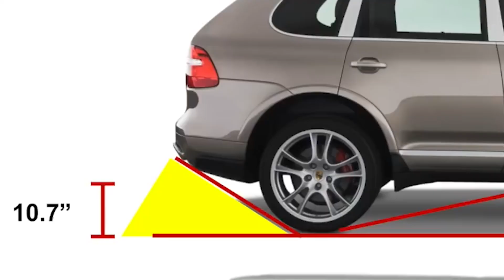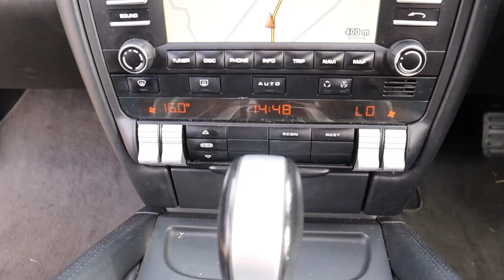Is The Porsche Cayenne Diesel the Best Used SUV Under 10k?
What is the best SUV you can buy under 10k? It needs to do everything well - be a family car, off roader and have the brand appeal of a Range Rover. But unlike the Range Rover, it needs to be reliable. Could the Porsche Cayenne be the answer?

We really appreciate all of you who watch our daft videos.